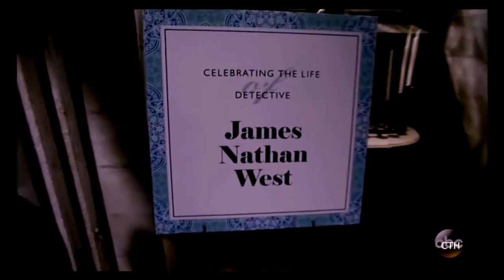Rest In Peace Nathan West ~ He Has Gone Home For The Final Time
2 Sad edits in a row. I was watching older episodes of general hospital when i got inspiration to make this, It didn't turn out how i hoped but it is what it is.

R.I.P James Nathan West

~TV-Show = General Hospital
~Character = Detective. James Nathan West
~Song = Mighty Rio grande - This will destroy you